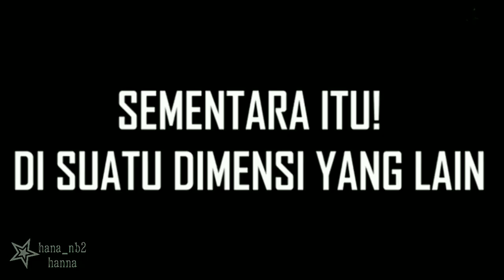cintaku padamu Anlimitid